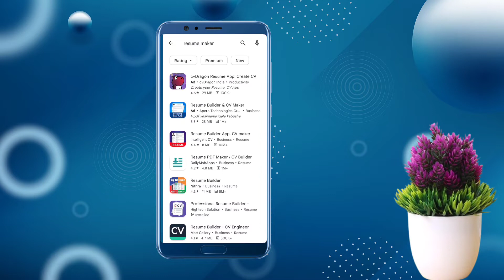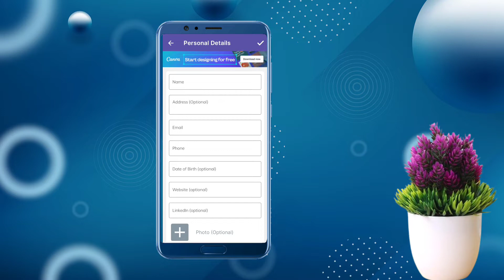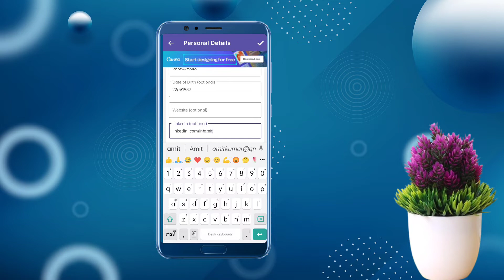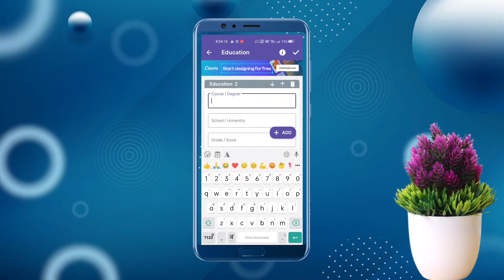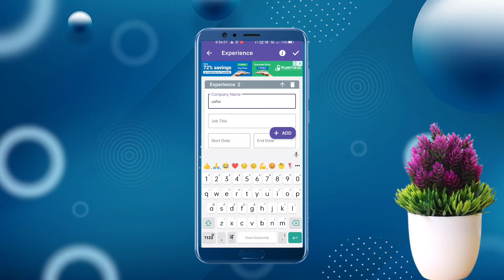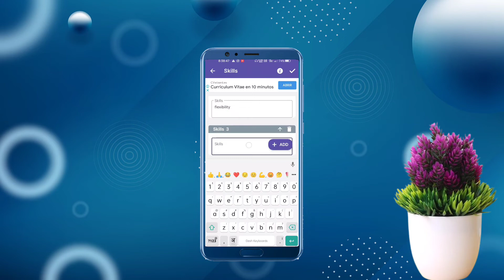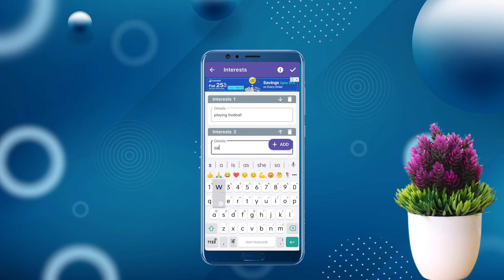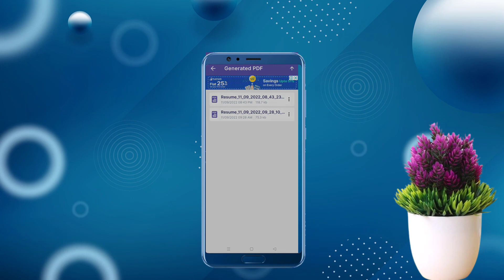Mobile Se Resume Kaise Banaye 2022| How To Make Resume In Mobile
is video me main mobile se resume banana bataya hain. ek app ki madad se bade hi saral tarike se aap apna resume bana sakte hain. or uska printout b nikal sakte hain..

Topic Covered :-

resume kaise banaen
cv kaise banaye mobile se
how to make resume for job
mobile se cv kaise banaye
mobile se resume kaise banaen
l
mobile se simple resume kaise banaye
how to make resume for job in mobile phone
how to make resume from mobile
resume kaise banaye resume kaise banaye job ke liye
how to make resume for job in mobile phone 2022
phone se resume kaise bananye
mobile me resume kaise banaye 2022
how to make resume from phone in hindi 2022
resume kaise banaye 2022
resume kaise banaye phone se 2022
phone se resume kaise bananye 2022
resume kaise banaen 2022
bio data kaise banaye
Bio data kaise banaein
bio data
cv kaise banaye mobile se 2022
how to make resume for job 2022
mobile se cv kaise banaye 2022
T series
mobile se resume kaise banaen 2022
resume kaise banaye job ke liye 2022
resume kaise banate hain 2022
job ke liye resume kaise banaye 2022

credit
 intro :- intro maker app
* logo credit- kinemaster
* banner credit -pixllab app
* video edit credit - kinemaster

  My smartphone :- Realme gt master edition
  Earphones :- ubon